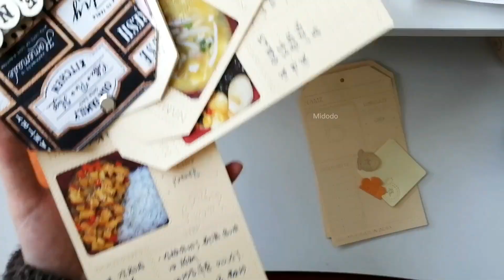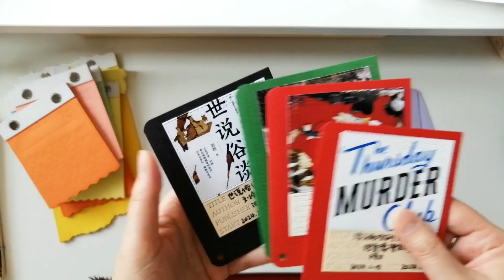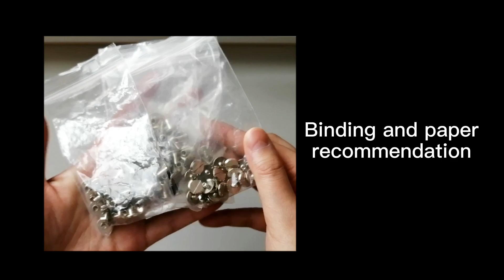New Product | Midodo store new dies | Midodo March 2024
MD24663 Rectangular packing box

MD24666 Mini cigarette box

MD23635 Add on-Filing box cover